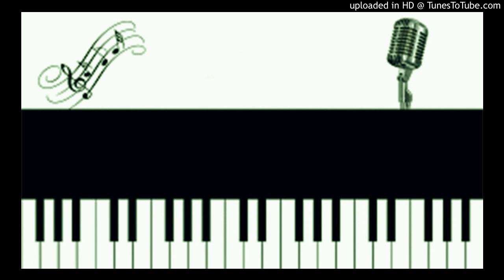Johari Orchestra - Mapenzi Yako Muhimu (Official Audio)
Johari Orchestra - Mapenzi Yako Muhimu  (New Taarab Music 2018)